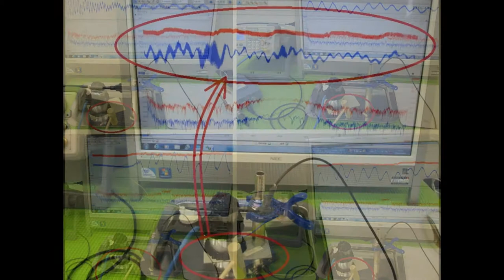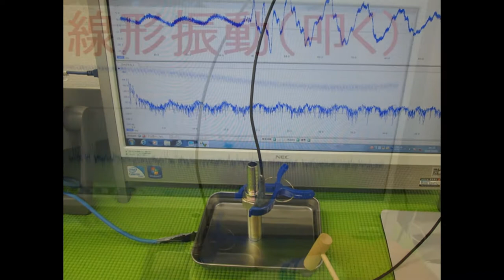超音波実験写真 Ultrasonic experiment photo